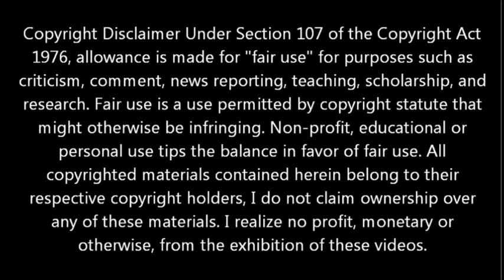Kimbo - Words of Wisdom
Kimbo goes Aristoteles in TUF Show.